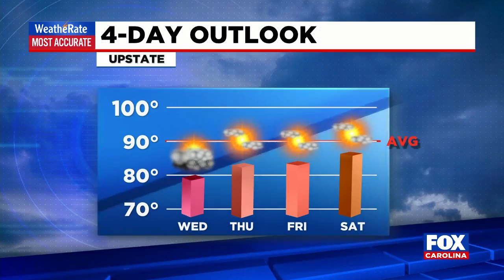Weather update from FOX Carolina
Kylee Miller has the latest update on your Wednesday forecast.